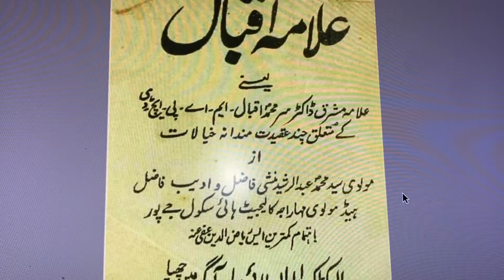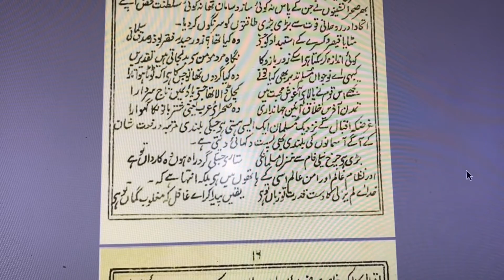Allama Iqbal by Abdul Rashid Fazil